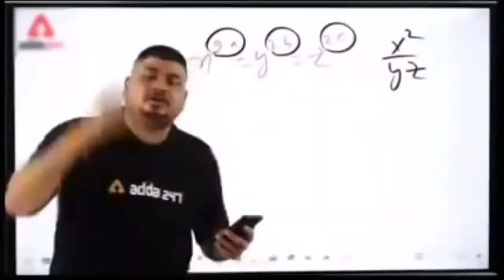GIRLS vs BOYS ! Xtreme Car Driving Simulator !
Who will make best flip..? 😱😁 #3|| Extreme car Driving simulator🔥||

Noob VS Pro VS Savage😱|| Extreme car driving simulator🔥||

Extreme Car driving simulator mod game play

How To Increase Top Speed In Extreme Car Driving Simulator

LaFerrari Top Speed in Extreme Car, 3D Driving Class, Real Driving School, Car Parking Multiplayer

David gaming
David games youtube
Viky gaming logo
Xtreme Car Driving Simulator unlock Bugatti
Fastest Car in Xtreme Car Driving Simulator
where are All the tokens in Xtreme Car Simulator